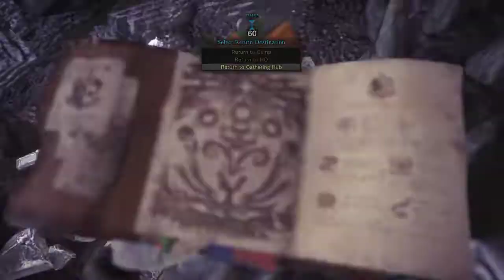Hunting Nergigante in 1'31"10"' with Long Sword| Monster Hunter: World| Eater of Elders Speedrun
No TA rules. TA wiki doesnt allow steam runs.

This is my best speedrun yet.

 I used a different set than previously because I realized that affinity booster is extremely good.

One mistake cost me maybe 5-6 seconds, and I don't think I had the best opening, but I'm beyond happy.

Recorded originally on my twitch